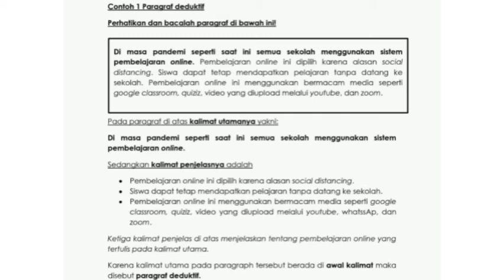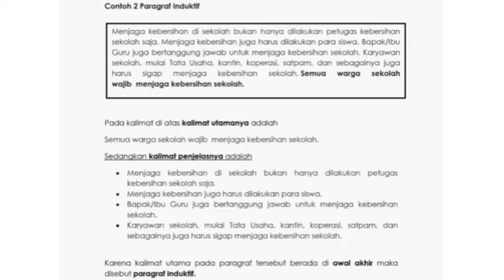APA ITU KALIMAT UTAMA DAN KALIMAT PENJELAS ? | BAHASA INDONESIA GRADE 4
Bahasa Indonesia bersama Miss Yeni